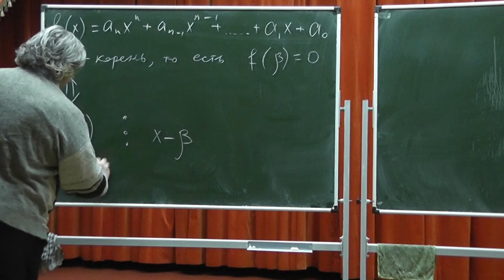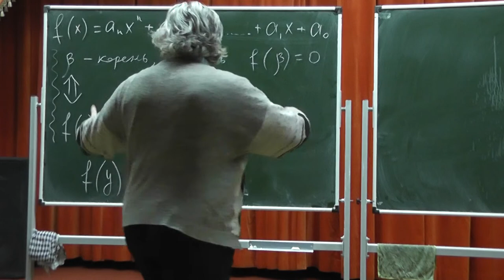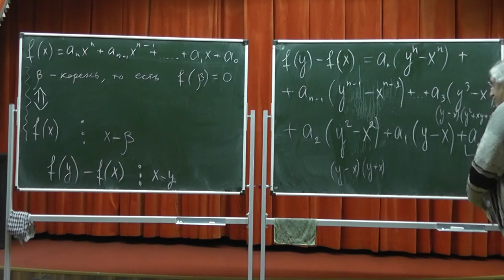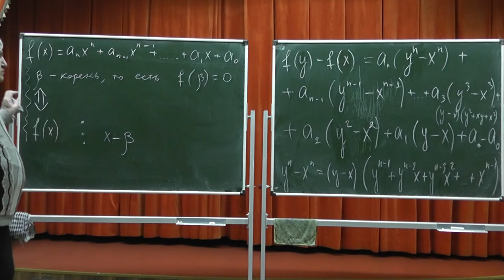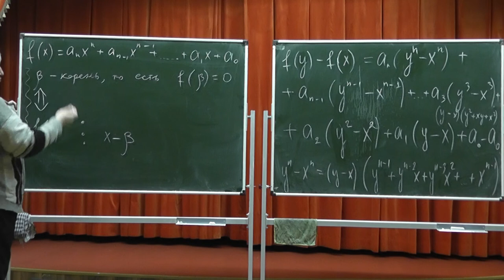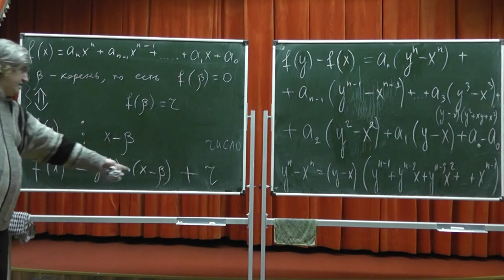236 Теорема Безу